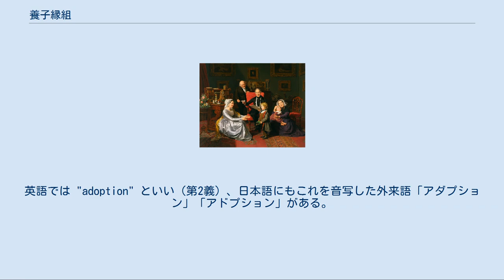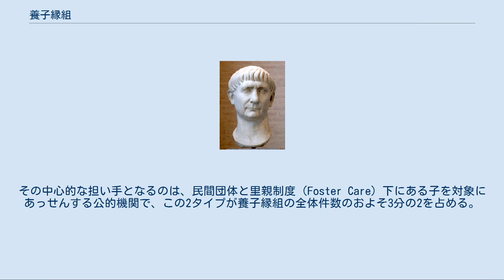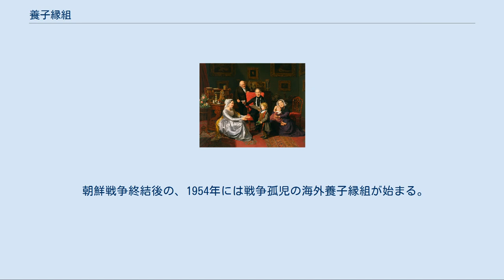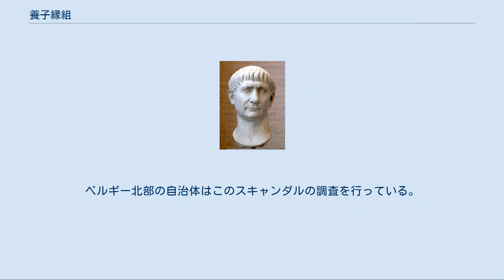養子縁組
ヴァルトミュラー『養子縁組』／オーストリア人による1847年の油彩画。
 養子縁組（ようし えんぐみ、表記揺れ：養子縁組み）[* 1]とは、具体的な血縁関係とは無関係に人為的に親子関係を発生させることをいう。
英語では "adoption" といい（第2義）、日本語にもこれを音写した外来語「アダプション」「アドプション」がある。
 この関係によって設定された親・子を、現代日本語では、それぞれに養親（ようしん）[* 2]・養子（ようし）という[* 3]。
養子を性別で呼び分ける語は女性にだけあって養女（ようじょ）といい（第2義として）、男性を呼び分ける語は無い[* 4]。
養親子（ようしんし）は、養子縁組によって生じた親子の関係を指し、また、養親と養子の総称でもあって、血縁に基づく親子を指す実親子（じつしんし、じっしんし）と対義語の関係にある。
養親にあたる父と母は、それぞれに養父（ようふ）・養母（ようぼ）といい、合わせて養父母（ようふぼ）という。
これは祖父母でも同じで、養孫縁組（ようまごえんくみ）・養祖父（ようそふ）・養祖母（ようそぼ）・養祖父母（ようそふぼ）という。
また、養子に行った先方の家は、養子先（ようしさき）といい、養家（ようか）、養方（ようかた）ともいう。
 ローマ皇帝トラヤヌス（336年）。
にネルウァが2年足らずの治世で病没すると、あらかじめ養子縁組を結んでネルウァ家の家督を継いでいたトラヤヌスが即位した。
 いわゆる家父長制を基本とする家族制度を採用している場合は、家長・家業の後継者や財産の相続者を得るための養子縁組制度が必要である。
古代ローマの制度はこのような制度であり、日本においても、日本国憲法の制定に伴い家族法が大幅に改正される前の養子制度は、武家の価値観を受け継ぎ家制度を維持するための制度であった[* 5]。
また、これとは別に近代以前の東アジアでは、より擬制的な親子関係の色が強い「義子」（中国）・「猶子」（日本）などの制度があった。
 その後、ヨーロッパではキリスト教の普及により、神以外の者が親子関係を勝手に作るのは冒涜と考えられ、一時的に養子縁組制度は廃れるも、脱宗教化が進んだ近世以降は親のための制度としての機能を果たすようになる。
つまり、老後の扶養を得たり、親のない子を養いたいという博愛精神を満たすことを目的とする機能を有するようになる。
 19世紀中頃にアメリカ合衆国で、恵まれない子供に家庭を与えるための養子縁組制度、すなわち子のための制度が導入された。
ヨーロッパでも第一次世界大戦により孤児が増加し、子のための養子縁組に関する養子法制が導入された。
日本においては、日本国憲法制定に伴い改正された家族法が子のための福祉という観点からこれを導入したが、本格的な導入は1988年（昭和63年）から施行された特別養子制度（後述）を待つことになる。
 養子縁組制度が求められた理由は以上のとおりであるが、法制度の建前はともかく、現実的には様々な事情により養子縁組がされる。
日本の場合に多く行われるのは、離婚後の再婚に伴う連れ子の養子である。
しかし、成年に達している者を養子にすることが法律上可能であることもあり[* 6]、その他、子のための制度としてはあまり機能していない。
具体的には、自己の孫を養子にすることにより相続税の節約を図る節税養子[* 7]や、男子に家を継がせるためのいわゆる婿養子などが行われている。
また、大正時代には新聞紙上を通じての養子仲介があったが、養女の貰い手の大半は芸妓屋であったという新聞社もあった。
 なお、イスラム国家では、キリスト教と同様の理由により、養子という概念が一般的ではなく、チュニジアを除き、養子縁組を認めていない。
 日本の歴史において、最初に現れる養子に関する法律は、唐の律令法の影響を受けて成立した大宝律令であるといわれている。
ただし、中国の宗族社会と違って、氏姓制度の延長上に成り立った日本社会では、中国のような厳格な制限は設けられず、一定の年下の者であれば養子縁組は比較的簡単に許された。
このため、貴族社会においては、高官が優秀な孫や庶流・傍流出身者を養子に迎え、蔭位制度を活用してその出世を助けることで、結果的に一族の繁栄を図ろうとするための養子縁組が多くなった。
また、時には遠い親戚や異姓出身者を養子にする者もあった[* 8]。
また、平安時代までは、「養子」とより擬制的な要素の強い「猶子」との区別はあいまいであった。
家の継承という要素が強くな...